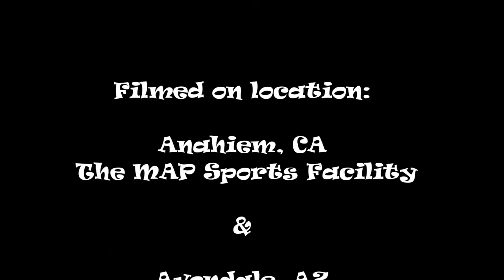Armon Muldrew - Class of 2020 (Music)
I.E. Rize